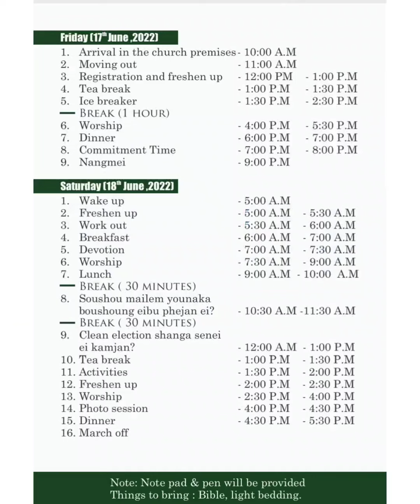FATHER'S CAMP CHANG BAPTIST LASHONG ,NAGA UNITED VILLAGE ,venue( HRDC)